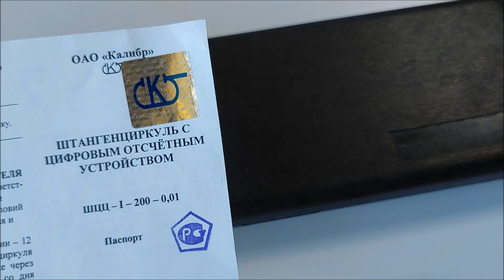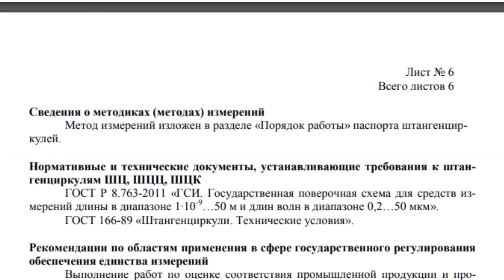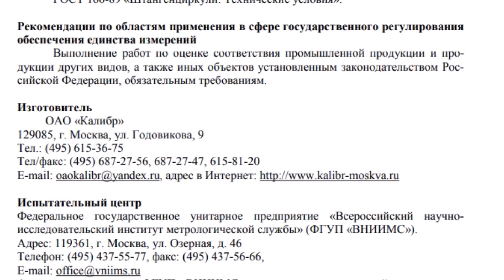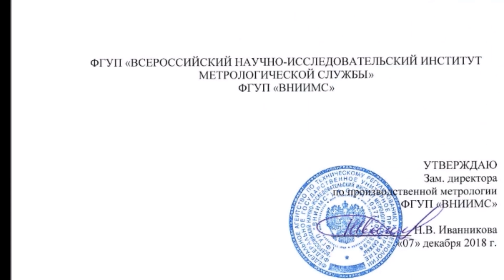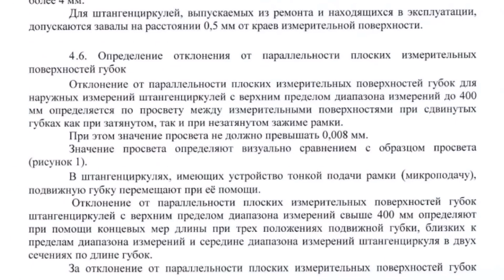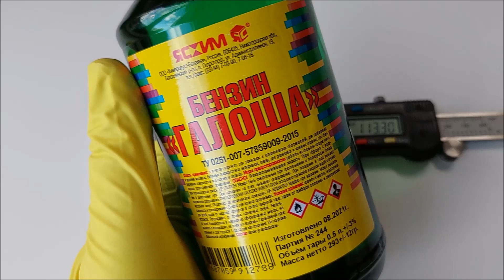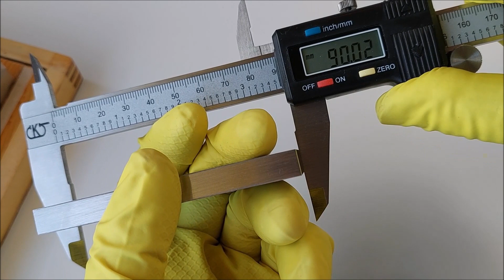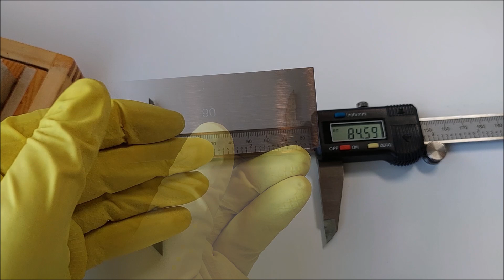Он лучший! Обзор моего штангенциркуля ШЦЦ-1. Почему выбрал, как поверял, абсолютная погрешность.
Всем привет!
  Долго собирался, но как и обещал сегодня я хочу рассказать о своём штангенциркуле с цифровым отсчётным устройством.
Итак ШЦЦ-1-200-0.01. Тип 1 означает, что штангенциркуль в нашем случае двухсторонним расположением губок (с верхними "острыми" и нижними измерительными губками) с глубиномером. Мой штангет изготовлен на ОАО «Калибр», имеется паспорт изделия.
Технические характеристики:
Тип изделия ШЦЦ-1 изготовлен во ГОСТ 166-89.
О Госте чуть позже.
Диапазон измерений от 0 до 200 мм.
Дискретность 0.01 мм
Погрешность заявленная 0.03 мм
Имеется питание от источника типа LR 44.
А впрочем чего это я принялся за рассказ? Посмотрите этот ролик , он гораздо интереснее. В этом ролике я расскажу про мой штангет. Отвечу на вопрос: Почему именно на эту модель пал мой выбор. Расскажу как устроен  ШЦЦ-1. Произведу подобие поверки с использованием тепловизора и КМД. Интересно? Тогда пожалуйте к просмотру.
Наш сайт:http: deco-s.ru
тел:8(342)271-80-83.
Услуги: технического надзора за ремонтом квартиры в городе Перми. Контроль на каждом этапе. Экономия денег, времени. Сохранение здоровых нервов. Функция заказчика, частный мастер-прораб по отделочным работам, комплектация.
Штангенциркуль типа ШЦЦ-1 используется в сфере производства и ремонта для измерения размеров деталей, а также глубины канавок и пазов. Верхние губки используются для определения диаметра или длины отверстий, нижние – для измерений внешних размеров деталей или заготовок. Инструмент снабжен электронным дисплеем, на который выводятся результаты измерений.
Мой штангет изготовлен на ОАО «Калибр», имеется паспорт изделия.
Технические характеристики:
Дискретность 0.01 мм
Штангет позволяет отсчитывать показания в дюймовой системе.
Имеется возможность вывода результатов измерений на внешнее устройство через промежуточный блок с интерфейсом RS 232.
Особенностью штангета является возможность установка начала отсчета в абсолютной системе координат, выдача цифровой информации в прямом коде (с указанием знака и абсолютного значения, предварительная установка нуля.
В паспорте указан регистрационный номер G 135652.
Стоит такой штангет на сегодняшний момент 8838 рублей.
Штангеты ОАО «Калибр» г.Москва имеют номера в Госреестре. (32108-06, 32108-07, 32108-14) Это кому интересно.

Принцип работы устройства основан на использовании цифрового нониуса. В нем применяется емкостная матрица с кодером. Иначе говоря, здесь используются два стандартных конденсатора, которые включаются последовательно, при этом верхняя пластина работает как общий электрод. Для формирования емкостного массива в штангенциркуле электронном применяется несколько пластинок, что позволяет точно определять все движения встроенного датчика. Это помогает точно чувствовать все перемещения датчика. В качестве ротора выступает ползунок. Статор располагается в металлической линейке. На подвижной части располагается экран с ползунком.

Далее мне всегда было интересно провести нечто похожее на поверку штангета. Сегодня я попробую это сделать. За основу возьму Методику поверки МП 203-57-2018. Вот эту.
  Согласно методике, температура должна быть 20+-5 градусов.
  Относительная влажность воздуха не более 80% при температуре 20 градусов.
  Измерительные поверхности штангенциркуля и средств, используемых при проведении поверки, должны быть промыты бензином пот ГОСТ 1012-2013. Такой бензин имеется называется довольно странно.
  Проверку длины губок и их шероховатостей, мы упускаем, так же как и иные не интересные нам мелочи.
  Начнём сразу с определения абсолютной погрешности. Абсолютную погрешность измеряют по концевым мерам длины. У меня имеется вот такой набор КМД. Абсолютно новый с хранения. Кому интересно у меня есть ролик, как я привожу его в рабочее состояние, ведь этому набору 36 лет. Так вот, продолжаем. Блок концевых мер помещаем между измерительными поверхностями. Усилие сдвигания губок должно обеспечить нормальное скольжение измерительных поверхностей губок по измерительным поверхностям концевых мер длины при опущенном стопорном винте рамки. Длинное ребро концевой меры должно находится перпендикулярно к длинному ребру концевой меры и находится в середине измерительной поверхности.
  Абсолютную погрешность измерений определяют со значением отсчёта по нониусу 0.02 мм и 0.05 мм в шести точках, равномерно расположенных по всей длине. Что мы и сделаем. Протягивать меру я не буду. Сниму размеры статично.
  Пределы допускаемой погрешности указаны в этой таблице. В нашем варианте допустимая погрешность +- 0.03 мм.